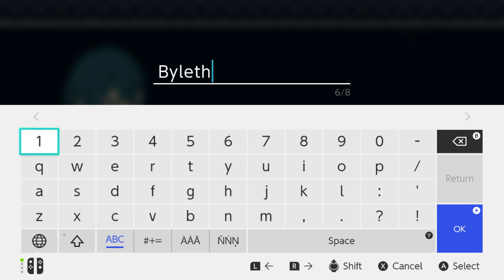Fire Emblem Three Houses | Golden Deer | Chapter 1 Mission: Rivalry of the Houses (Maddening)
Chapter 1: Three Houses
Battle: Rivalry of the Houses
Battle starts at: 20:32.
Recommended units: Lorenz/Leonie

Welcome to the Golden Deer route! This time we'll join Claude and arguably the biggest group of misfits in the game, as they go through their one year at the Officers Academy.

We're up against both Edelgard and Dimitri for this first Mock Battle. If you've mastered basic concepts like Attack Speed, Linked Attacks, or Trading, this shouldn't be too difficult with the right strategy. Claude and Ignatz's Curved Shot Combat Art works wonders for weakening the opponents, too. Let's check out the units I use in this video.

- Claude: The heir of the Riegan family, which heads the Leicester Alliance. The Bow Lord! He has growths that are similar to units like Bernadetta, Ashe, or Shamir... but better. His strength may be a bit low, but he enjoys very good dexterity, speed, and, as the other Lords do, charm. Best stat is dexterity.

- Leonie: A hunter’s daughter from a village in the Alliance, who claims to be Jeralt's number one student. Leonie fills a similar role than Petra and Ingrid, in that she is a physical unit with great dexterity and speed growths... but also! Her strength and defense growths are much better than the others, turning her into a potentially very deadly physical unit! Best stat is speed.

- Lysithea: A child prodigy from House Ordelia and the youngest student in the Academy. In the base game, she is arguably the best mage in the game, sporting very high growths for magic, dexterity, and speed. She has one of the best list of spells in the game, so focus on both her Reason and Faith, and you'll be rewarded for your efforts. Best stats are magic and dexterity.

- Marianne: The reserved adopted daughter of Margrave Edmund. She's very religious and extremely fond of animals. As a unit, she's the de facto healer for the Golden Deers, having quick access to the Physic spell. Her weapon profficiencies could potentially put her in good physical classes, such as Swordmaster or Falcon Knight, as well. Her growths are overall very average, but her best stat is magic (but it's lower than Lysithea's).